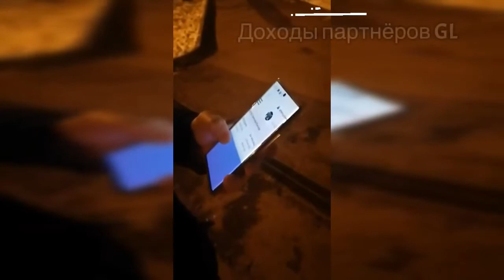отзывыGL Как за один день заработать 1490$!!! Доходы партнёров GL TOR SYSTEM